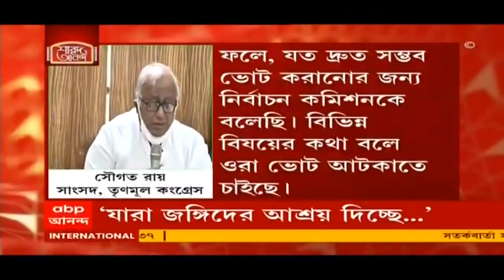Assembly By polls: পুজোর আগেই ৭ কেন্দ্রে উপনির্বাচন চাই, কমিশনে দাবি তৃণমূলের| Bangla News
পুজোর আগেই রাজ্যের ৭ বিধানসভা কেন্দ্রে ভোট করাতে হবে। গতকাল নির্বাচন কমিশনের কাছে এই দাবি জানিয়ে এল তৃণমূল (TMC)। সূত্রের খবর, ভবানীপুর-সহ রাজ্যে ৭ বিধানসভা কেন্দ্রের করোনা পরিস্থিতি সম্পর্কে নির্বাচন কমিশনকে (Election Commission) বিস্তারিত রিপোর্ট দেন তৃণমূল সাংসদরা। এদিকে, তৃণমূলের ভোট-তৎপরতাকে কটাক্ষ করেছে বিজেপি। তৃণমূল করোনা ভুলে গিয়ে উপনির্বাচন করতে চাইছে। মানুষ না থাকলেও চলবে, ওনার আসলে পদ চাই। কটাক্ষ দিলীপ ঘোষের (Dilip Ghosh)।